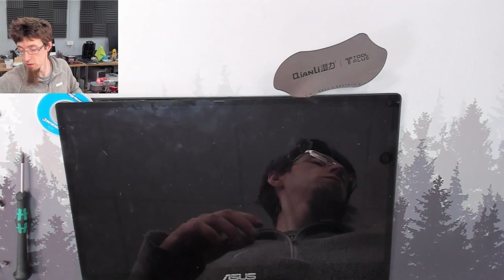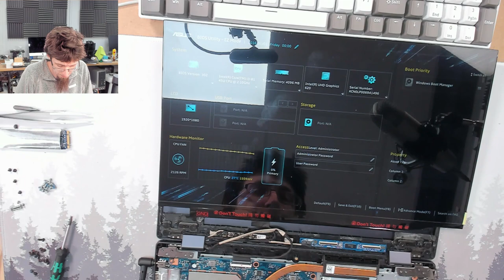Asus TP412F No Display - LFC#317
This Asus looked like a No-POST, but actually just needed a new screen. Problem is, it's glued-in.